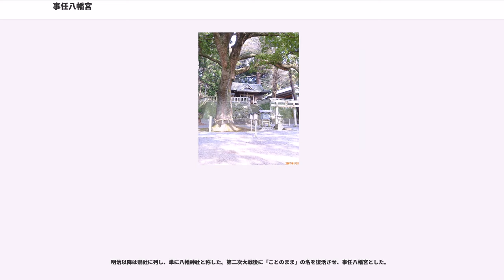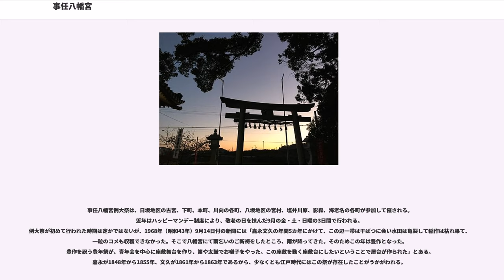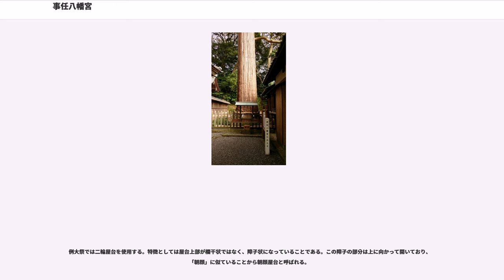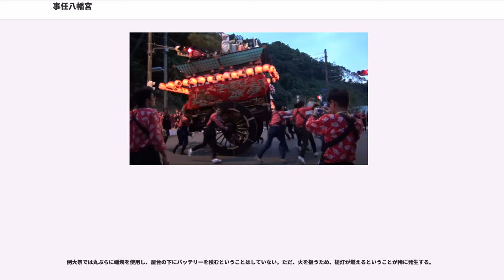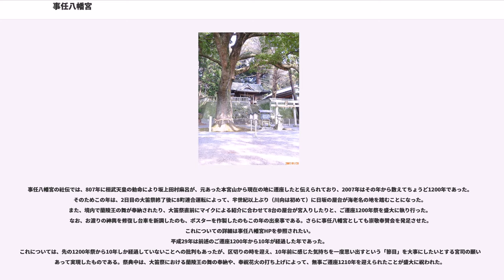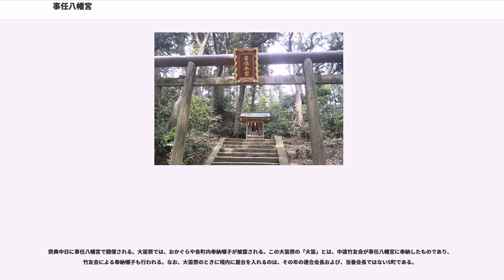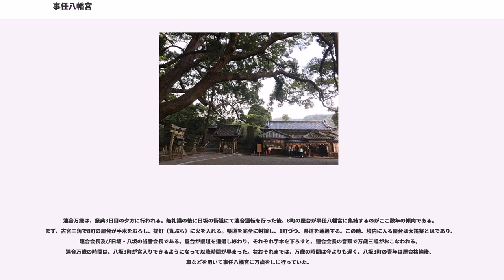事任八幡宮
事任八幡宮（ことのままはちまんぐう）は、静岡県掛川市八坂にある神社。式内社で、遠江国一宮。旧社格は県社。御神紋は「亀甲に卜象」「左三つ巴」である。

旧東海道沿いの、日坂宿（にっさかしゅく）および小夜の中山の西の入口、宮村にある。

当社と諏訪大社、特に下社春宮（長野県諏訪郡下諏訪町）、および修験道場として名高い戸隠山（長野県長野市）は、ほぼ南北一直線上にある。

近隣を通る国道1号日坂バイパスの「ことのままトンネル」は事任八幡宮から命名された。

興台産霊神の妻神で、天児屋命の母。

創建時期は定かではないが、社伝では成務天皇の治世としている。古くは真知乃神（まちのかみ）、任事神社（ままのことじんじゃ）などと呼ばれ、『延喜式神名帳』には「己等乃麻知神社」と記載されている。

大同2年（807年）、坂上田村麻呂が東征の折、桓武天皇の勅命によって、それまで鎮座していたすぐ北側の本宮山から現在地へ遷座させたと伝えられる。平安時代後期に八幡信仰が広まると、康平5年（1062年）、源頼義が石清水八幡宮から八幡神を勧請し、日坂八幡宮（にっさかはちまんぐう）や八幡神社（はちまんじんじゃ）とも称されるようになった。

東海道沿いにあって、難所であった小夜の中山の西側の麓にあたることや、「ことのまま」の名が「願い事が意のままに叶う」の意味を持つことから、多くの人が旅の安全や願い事成就を祈るため立ち寄り、また江戸幕府も朱印高百石余りを献上するなど崇敬を集めた。また古くから多くの書物がこの社のことを記しており、平安時代には清少納言の「枕草子」や多くの和歌、鎌倉時代には吾妻鏡、江戸時代には十返舎一九の「東海道中膝栗毛」などに「願い事が叶う神社」として登場している。

明治以降は県社に列し、単に八幡神社と称した。第二次大戦後に「ことのまま」の名を復活させ、事任八幡宮とした。

昭和22年に、GHQの政教分離政策に伴い「社格」の制度が撤廃された際、由緒ある古来の社号「ことのままの社」に基づき、「事任八幡宮」を復活させたのが、現社名の始まりである。前述のとおり、事任八幡宮は「願いが『言のまま』に叶う」神社として古くから信仰されてきたという歴史がある。人々が、いつの時代からこのような考え方を持つように至ったのかは定かではないが、これは、この神社が「ことのまま」という名称を冠していることに由来している。清少納言の書いた『枕草子』には「ことのままの明神、いとたのもし」とある。この文句が、さまざまな文献の紹介分などに引用され、また、例大祭のポスターのデザインに使用されたこともあり、現代では人々のよく知るところにある。確かにこれだけを見ると、清少納言が事任八幡宮の力を評価し、感嘆している様に見え、「願いが言のままに叶う」を根拠づけていると言える。しかし、この文言の後を現代語訳すると次のようである。

"≪原文≫布留（ふる）の社。龍田（たつた）の社。花ふちの社。みくりの社。杉の御社、しるしあらんとをかし、ことのままの明神、いとたのもし。さのみ聞きけんとや言われたまはんと思ふぞ、いとをかしき。"

この時、“さのみ”以下を現代語訳すると「それほどお聞きになっていると言われていると思うと、大変興味深いことだ」となる。しかし、この時の“思ふぞ”の「ぞ」は、係助詞となっている。この「ぞ」は「いとをかし」の部分にかかって強調の役目を果たすが、清少納言は、願いがかなうと「言われている」のではなく、あえて「言われていると思う」ことを強調している。事任八幡宮の主祭神である己等乃麻知比売命（ことのまちひめのみこと）は、言の葉を通して世の人々に加護を賜う「ことよさし」の神として敬われている。「ことよさし」という言葉は「ことよす」という語にさらに敬意を含めたもので、「高い神が御言葉を以て、また事になぞられて顕世に御力をする、真を伝えられる」の意味で、記紀にしばしば用いられている。すなわち、実際は天の声を己等乃麻知比売命が人々に伝えるというのが正確であり、人々の知るところとは逆である。つまるところ、清少納言は己等乃麻知比売命が人々の願いを天に伝えるという誤った解釈が世間に広まったことを、皮肉を込めて書き綴ったものが『枕草子』であるという主張が、今日でも「願いが言のままに叶う」として参拝する客が多い中で存在している。

事任八幡宮例大祭は、日坂地区の古宮、下町、本町、川向の各町、八坂地区の宮村、塩井川原、影森、海老名の各町が参加して催される...